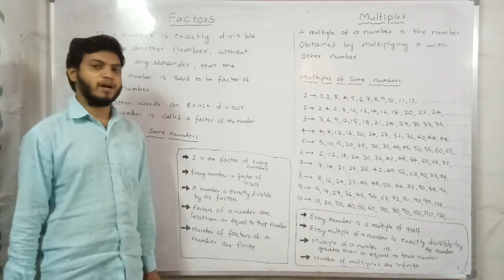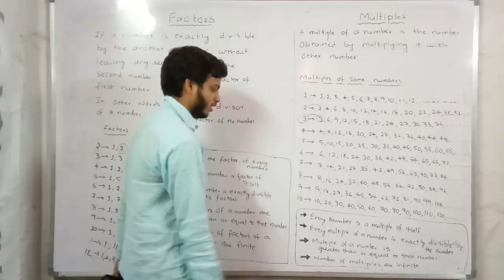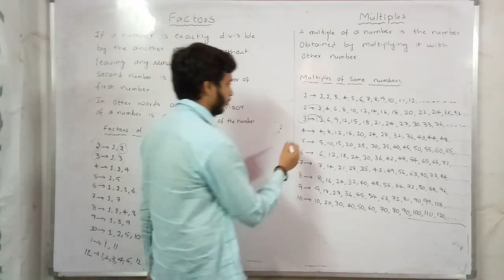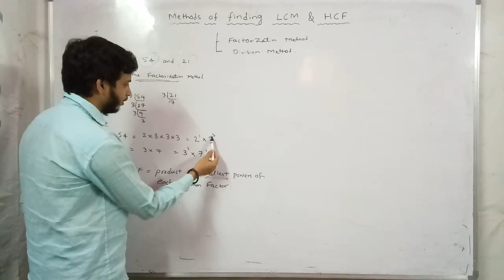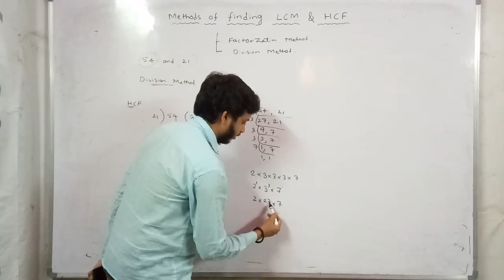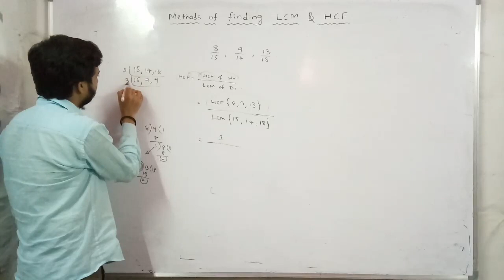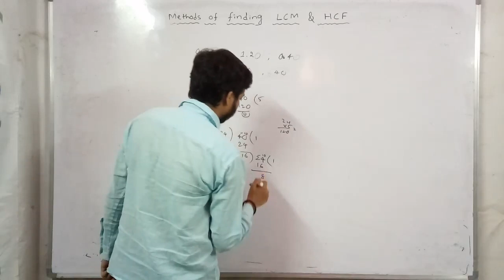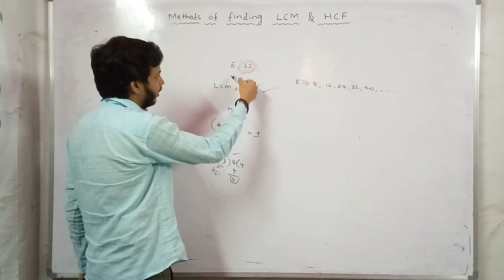NMMS - Mathematics Class 13 : Factors, Multiples, HCF & LCM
Factors, Multiples, HCF & LCM